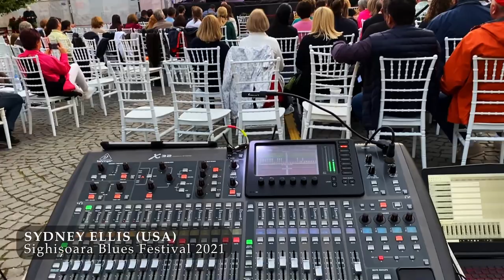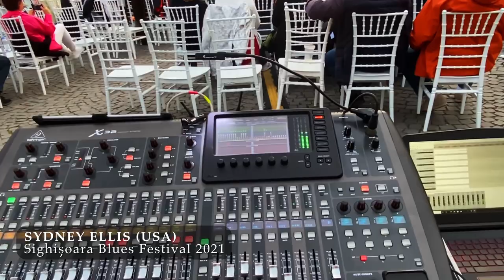SYDNEY ELLIS (USA) - selections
Sighișoara Blues Festival 2021

Live Sound & Recording made by Adrian Motoc
Video & Audio Recording & Post production made by Adrian Motoc
00:00 - Marker 1
01:46 - Marker 2